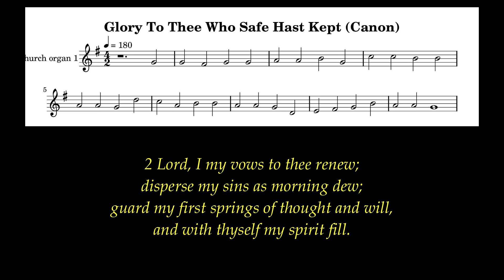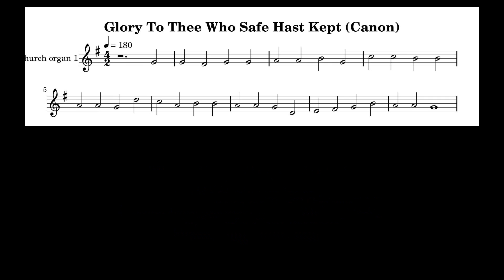Glory To Thee Who Safe Hast Kept Lyrics (Canon) # Morning Hymns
For human ways are under the eyes of the Lord,
and he examines all their paths.           Proverbs 5:21

Author: Thomas Ken (1695)
Tune: Canon (Thomas Tallis) 1561
Meter:  8.8.8.8